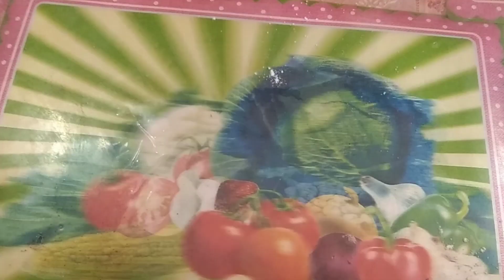Cake🍰 | ডিম আর ময়দা দিয়ে চুলাই কেক বানানোর সহজ পদ্ধতি | Cake Recipe Bangla | Village Life With Pori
প্রিয় দর্শক স্রোতা, ভিডিওটি ভালোলাগলে লাইক, কমেন্ট, শেয়ার করুন।সুন্দর সুন্দর ভিডিও পেতে

Another Youtube Channel: @mridhafarmhouse

Cake🍰 | ডিম আর ময়দা দিয়ে চুলাই কেক বানানোর সহজ পদ্ধতি | Cake Recipe Bangla | Homemade Cake

মাত্র ১টা ডিম দিয়ে চুলাই কেক বানানোর সহজ পদ্ধতি | Cake Recipe Bangla | Perfect Vanilla Sponge Cake
Classic Vanilla Cake Recipe | How to Make Birthday Cake
গ্যাসের চুলাই কেক তৈরির সহজ রেসিপি | নতুনদের জন্য কেক রেসিপি | Plain Cake Recipe Bangla
চুলায় তৈরি একদম ওভেনের মতো ২ডিমের ভ্যানিলা স্পঞ্জ কেক রেসিপি | Vanilla Sponge Cake Recipe
গ্যাসের চুলাই নরম তুলতুলে চকলেট কেক তৈরির সহজ রেসিপি/Chocolet cake bangla/Perfect cake recipe bangla
মাত্র ১টি ডিম দিয়ে চুলায় এমন তুলতুলে মজার কেক হয় সত্যিই অবিশ্বাস্য!one egg cake without oven.
চুলায় তৈরি ১ ডিমের কেক টিপস এন্ড ট্রিক্স সহ/without ovan 1 egg cake recipe /
১টি মাত্র ডিম দিয়ে চুলায় তৈরি ভ্যানিলা কেক | Vanilla Plain Cake Without Oven |
আজ আমি স্পঞ্জি কেক বানিয়েছি ইনো বেকিং পাউডার বেকিং সোডা ছাড়া, বাড়িতে থাকা উপকরণ দিয়ে😲cake recipe
চায়ের কাপে মেপে চুলায় ভ্যানিলা স্পঞ্জ কেক | Vanilla Cake with Tea cup measurement | Without Oven